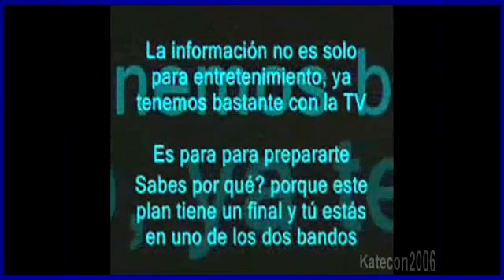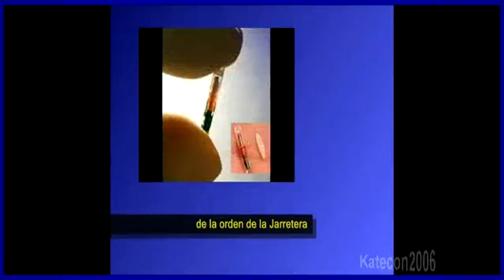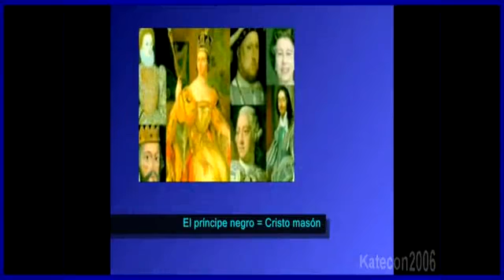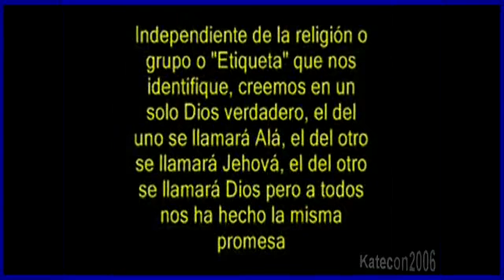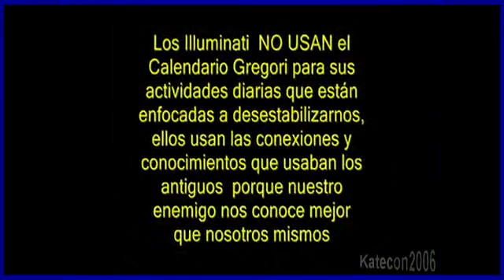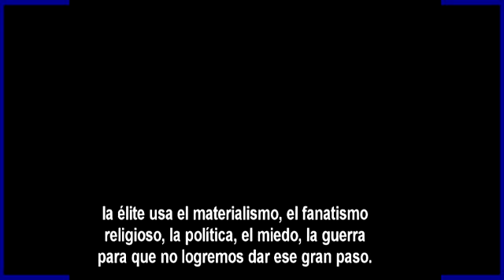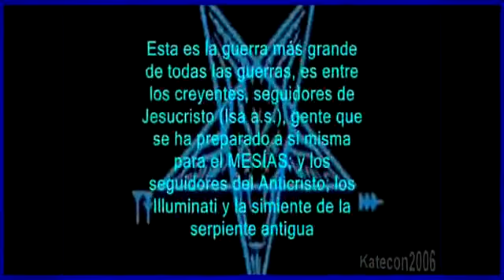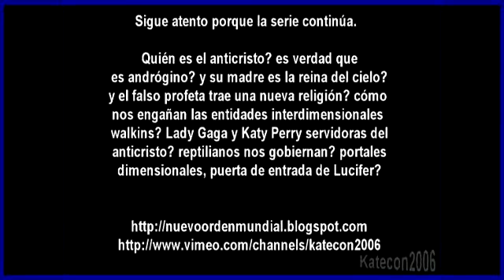Despierta a la Realidad 7 Nuevo Orden Mundial VII